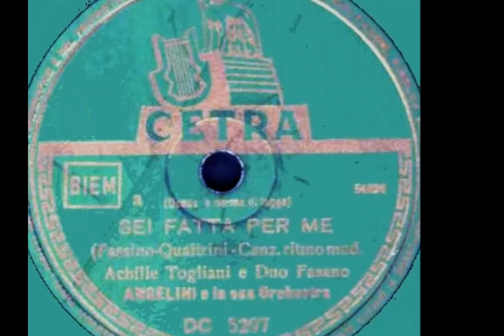Le dimenticate del Festival di Sanremo: Achille Togliani e Duo Fasano in SEI FATTA PER ME (1951)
Achille Togliani e Duo Fasano - SEI FATTA PER ME (Quattrini - Fasino) ritmo moderato - Orchestra della Canzone dir. Angelini - Cetra DC 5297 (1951) *** Conclusasi da pochi giorni l'ultima edizione del Festival di Sanremo, manifestazione che ho smesso di seguire da diversi anni dissuaso dalla sempre più deprimente qualità della parte musicale (per tacere del resto), ho pensato di iniziare una breve rassegna dedicata ai Festival degli anni d'oro, dalla prima edizione del 1951 fino al 1975, quando cominciarono a farsi evidenti i sintomi di un declino che nei decenni seguenti ci ha portato alle condizioni attuali. Anno per anno proverò a individuare una singola canzone, tra le meno ricordate e astraendo da quelle vincenti i primi premi, che a mio personale giudizio meriterebbero un riascolto per qualche loro particolare pregio. Partiamo dunque dal 1951, e tra le escluse dalla serata finale troviamo questa "Sei fatta per me", canzone piena di brio e di autentico swing, in controtendenza rispetto al resto dei motivi in gara, perlopiù improntati a un canto prettamente "all'italiana". Colpisce la bravura di Achille Togliani, che dimostra un senso del ritmo notevole in un cantante considerato soprattutto un melodista tradizionale. Ottimo inoltre il supporto delle gemelle Fasano, all'altezza di cotanto collega.